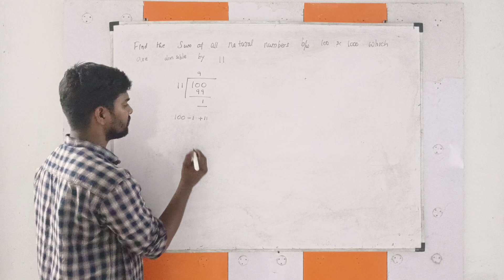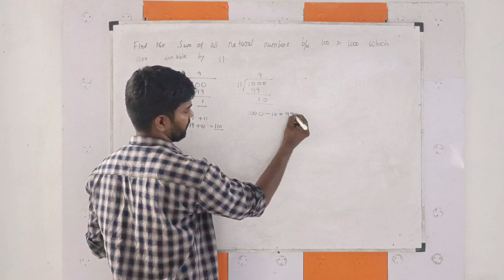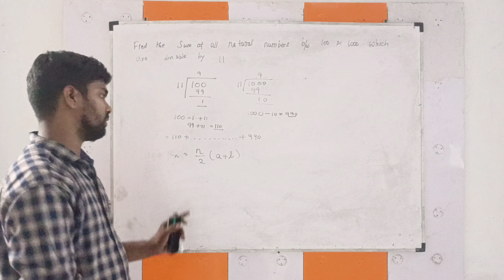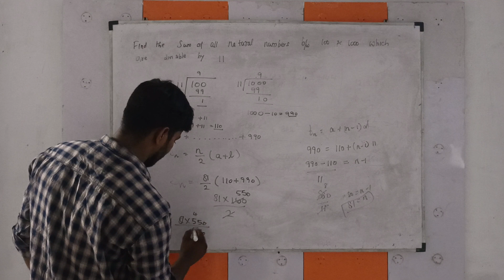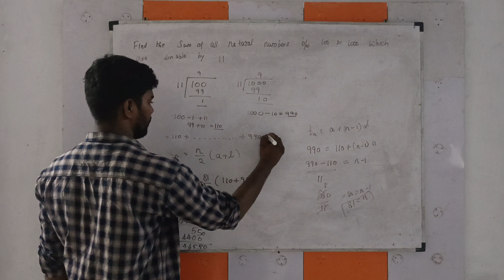SSLC class 10 maths 10 day challange